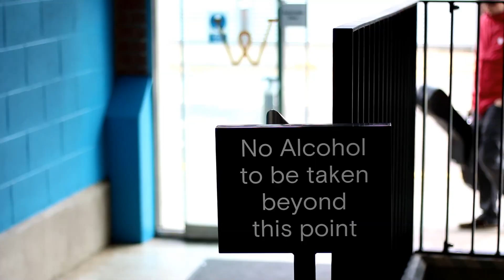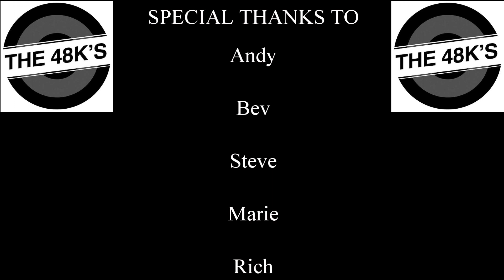The 48ks 'Life Plan'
The music video for our song 'Life plan' taken from our latest album Every whisper has a voice, recorded at Vibe studios in association with detour records.

Filmed and produced by super woke marketing. . . . . . Enjoy.